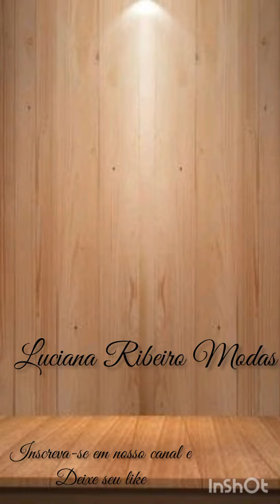MODA EVANGÉLICA TENDÊNCIA VERÃO 2O23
Vestido moda evangélica

Tendências,  da Moda Feminina,
Moda Evangélica,
Moda Cristã
Chic e Casual, versáteis para todas as ocasiões.

Vestido moda evangélica lindo para ser usado em várias ocasiões como casamento congresso aniversário noivado cultos um lindo vestido como esse você veste  para pum evento simples a um evento sofisticado com lindas cores esse vestido moda evangélica traz lindos design

Venha interagir conosco  pelo WhatsApp